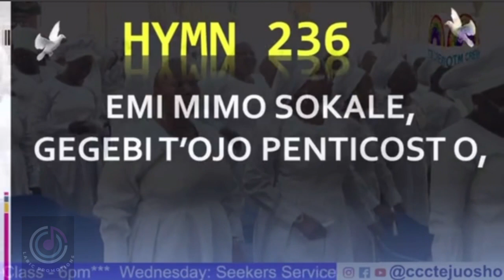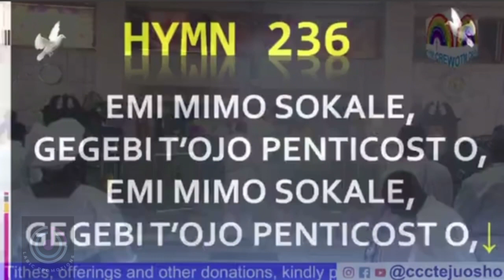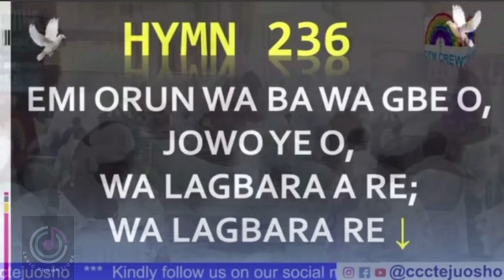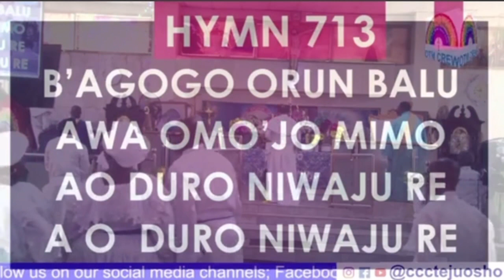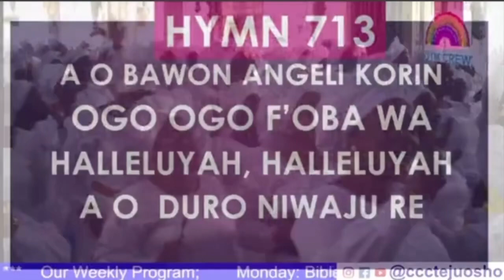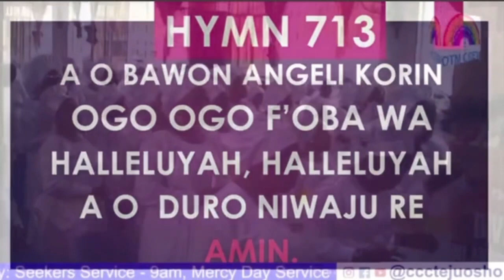SWEET RENDITION OF CELESTIAL CHURCH OF CHRIST HYMNAL BY CCC TEJUOSHO CATHEDRAL CHOIR